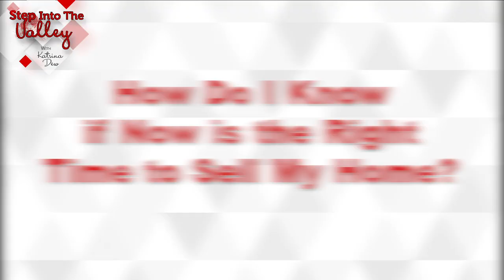How do I know if NOW is the Right Time to Sell my House | Katrina Dew | Episode #068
How do I know if NOW is the Right Time to Sell my House
Watch this quick video to find out

0:00 Intro
1:03 How is the Housing Market
3:19 Closing

3 Step Realty Group

3 Step Realty Group | Katrina Dew | DRE # 01932887